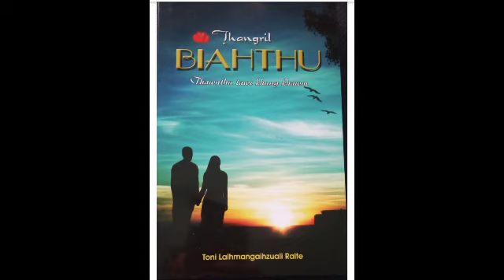CK dûn ila.....(Mizo Love Story) || By Toni DA Ralte Ahmangaihi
Pawngsual tawk hmeichhia, nun beidawng chu.

The content of my video is for the purpose of education and entertainment. It does not contain nudity or sexually explicit, harmless or dangerous content, is not violent or bloody, does not provoke hatred.